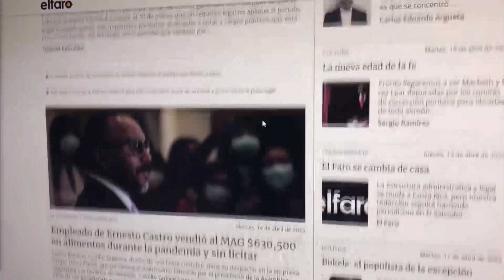Salvadorean journalist Oscar Martinez | DW Freedom of Speech Award 2023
Award ceremony hosted by DW with laureate Oscar Martinez, laudator Pia Castro, DW Director General Peter Limbourg and moderator Javier Arguedas at the DW Global Media Forum 2023 in Bonn, Germany on June 19.

You can learn more about Martinez and DW's Freedom of Speech Award